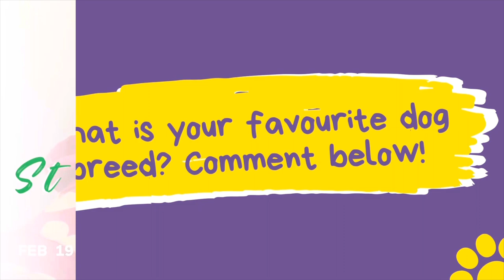SUNRISE dog walk at PAW PADDOCK WESTBOURNE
Join us for a stunning sunrise as we walk our staffy and two chihuahua’s at the enclosed dog field “Paw Paddock Westbourne”

COMING IN 2023: Haven Holidays at Perron sands, Cornwall and Wild Duck, Norfolk, and our first Center Parcs break at Longleat Forest and a MASSIVE SURPRISE STILL TO BE REVEALED!

👊🏻 Half A Heart, Not Half A Life❤️💙